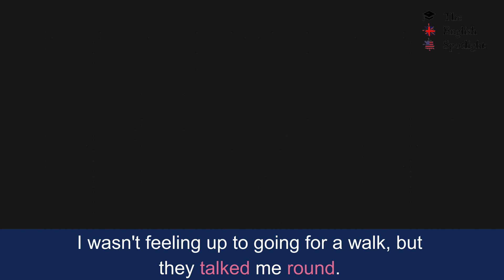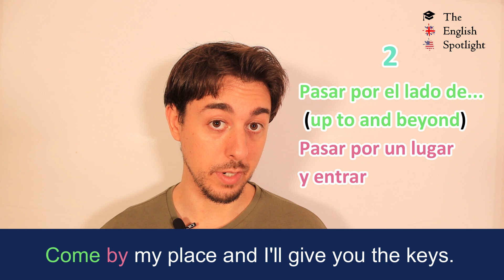BY en INGLÉS | Los 25 usos | PREPOSICIONES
En este video vamos a aprender la preposición 'BY' en Inglés y sus usos.

Tengo otras preposiciones en el canal como:
ALONG
AWAY
IN / INTO
OFF
OVER
Un poco de ''ON'' y de ''UP''